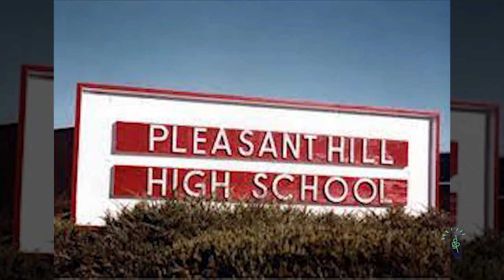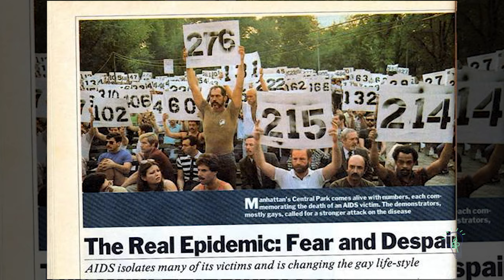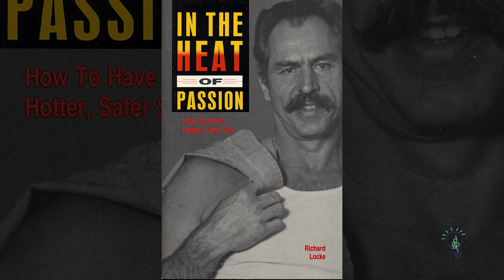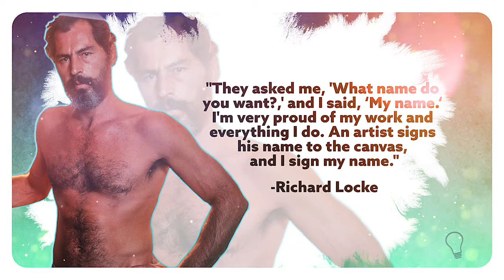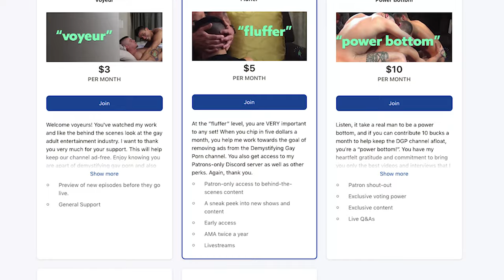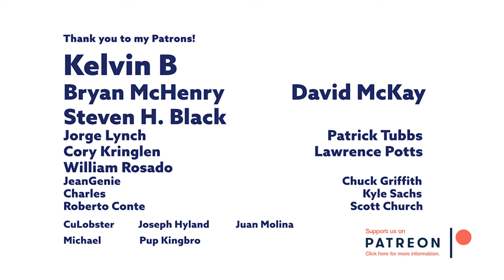The Original DADDY of gay porn RICHARD LOCKE | Demystifying Gay Porn | Video Essay |LGBTQIA+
In this episode we are going celebrate Richard Locke, the macho gay male porn star, regarded as having been an integral part of a highly developed star system in gay adult films with a filmography and a physique that helped shape and define the parameters of gay adult film.